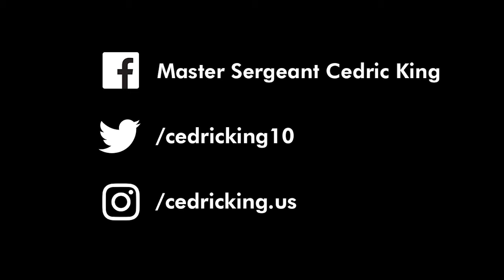Cedric King at UCM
A highly sought-after inspirational speaker who has spoken to groups ranging from public school students to NFL football players and members of Fortune 500 companies,  Master Sgt. Cedric King will speak at the University of Central Missouri at 9 a.m. and 2 p.m. Wednesday, Sept. 21 in Hendricks Hall. He will present the Ike Skelton Lecture, which is the premiere event for the Servant Leadership Lecture Series, a joint initiative between UCM and Whiteman Air Force Base.